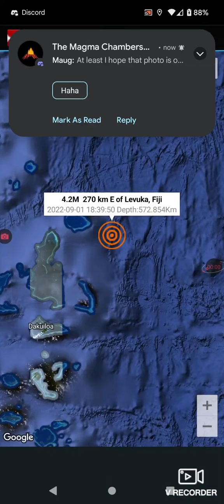4.2 Earthquake Levuka, Fiji 9-1-22